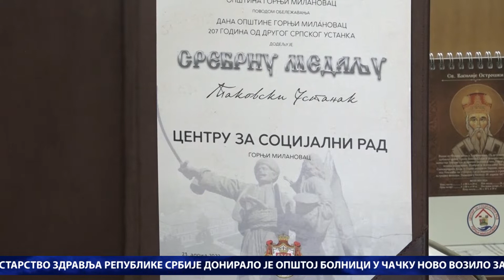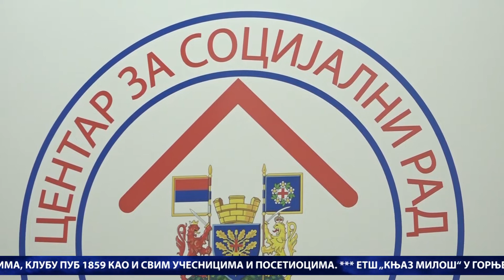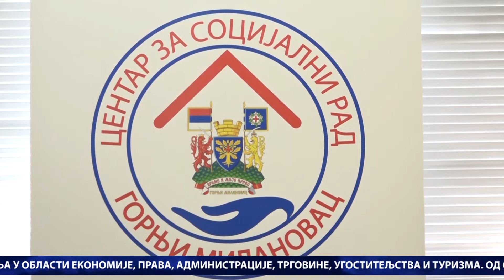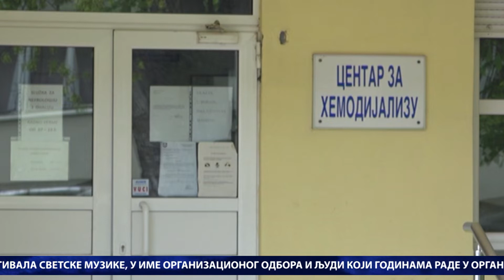DAN / 28. 04. 2022. / TV GM Plus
Centralna informativna emisija DAN televizije GM Plus emitovana 28. aprila 2022. godine.